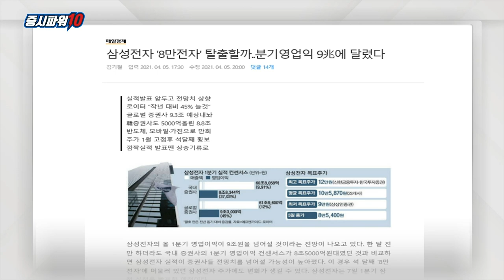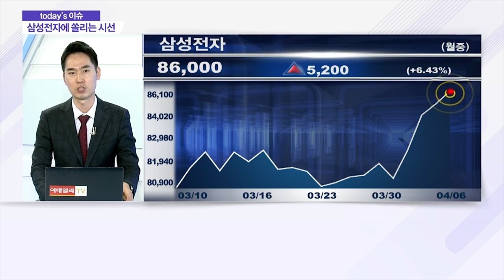삼성전자 1분기 영업이익 9조원 돌파 전망... 삼성전자에 쏠리는 시선_이슈 파워 (20210406)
# 삼성전자에 쏠리는 시선
- 삼성전자 1분기 영업이익 9조원 돌파 전망
- 국내외 증권사 다수, '삼성전자'에 낙관적 전망
- 2Q 반도체 가격 반등 사이클 진입... 영업이익 10조원 가능성